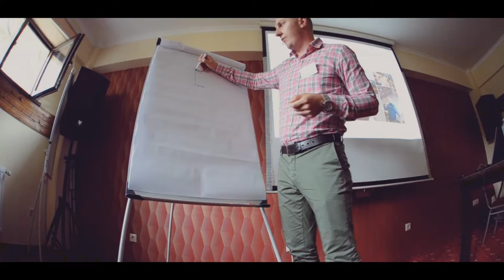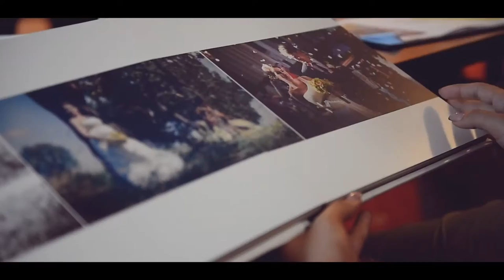Wedding Photography workshop @Brasov by Ovidiu Lesan